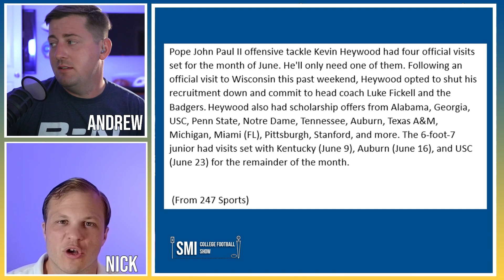Wisconsin Badgers Just Pulled Off A MASSIVE Move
The Wisconsin Badgers football program just made a massive move in the recruiting game. Wisconsin just pulled in a huge recruit at a key position. But just as importantly, the Wisconsin Badgers pulled in this recruit from a key new geographic area. This could be the start of a new recruiting pipeline for the Wisconsin Badgers football program.